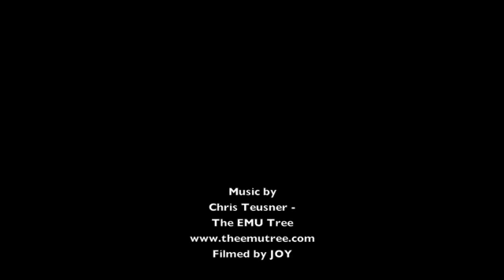The Footpath Koala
Koala, funny fella, Adelaide, South Australia.